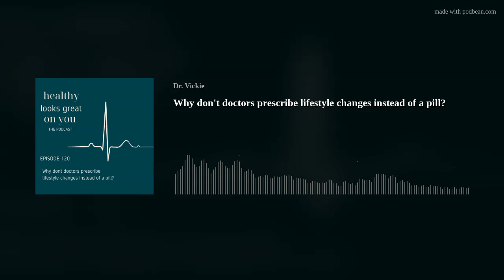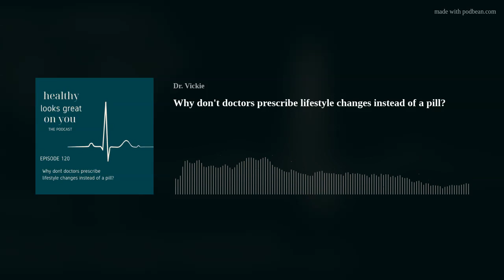Why don't doctors prescribe lifestyle changes instead of a pill?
Why Doctors Prescribe Pills Over Lifestyle Changes: Unveiling the Reality
In this episode of 'Healthy Looks Great On You,' host Dr. Vickie Petz Kasper delves into why doctors might opt to prescribe medication instead of recommending lifestyle changes for chronic diseases. Drawing from her extensive experience as an OB-GYN, patient, and healthcare administrator, Dr. Kasper explains the systemic pressures doctors face and highlights the potential of lifestyle medicine. The episode also celebrates the 20th anniversary of the American College of Lifestyle Medicine, discusses the impact of lifestyle on health, and explores the six pillars of lifestyle medicine: sleep, social connectivity, avoidance of harmful substances, stress management, physical fitness, and nutrition. Dr. Kasper emphasizes the need for a shift towards lifestyle medicine to prevent and manage chronic diseases effectively.
RESOURCES
Healthy Looks Great on You links/resources/sign up
American College of Lifestyle Medicine
Equilibrium Medical Telehealth
00:00 The Big Question: Why Pills Over Lifestyle Changes?00:35 Introducing Healthy Looks Great On You Podcast00:46 The Transformative Journey of Dr. Vickie Petz Kasper01:47 Diving Into Lifestyle Medicine02:59 The Stark Reality of Chronic Diseases and Healthcare Costs04:35 A Glimpse Into Medical Education and Its Shortcomings07:27 The Modern Doctor's Dilemma: Internet Diagnosis and Overbooked Schedules14:28 Exploring the Six Pillars of Lifestyle Medicine15:04 The Importance of Sleep and Social Connections17:10 Addressing Harmful Substances and Stress Management19:21 Physical Fitness and Nutrition: The Final Pillars21:20 Closing Thoughts: The Challenge and Reward of Lifestyle Changes